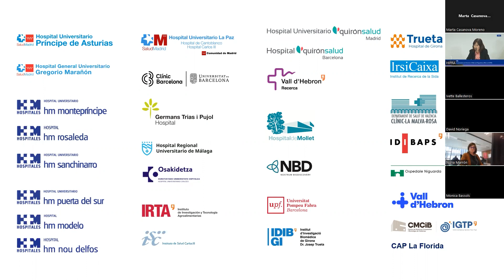Hipra pedirá autorizar su vacuna fuera de Europa tras el visto bueno de la EMA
La farmacéutica catalana Hipra ha anunciado que pedirá la autorización de su vacuna a países de fuera de Europa una vez el Comité de Medicamentos de Uso Humano de la Agencia Europea de Medicamentos (EMA, por sus siglas en inglés) ha dado su visto bueno a la autorización de su vacuna contra la Covid-19, conocida como 'Bimervax'. Así, lo han asegurado la vicepresidenta ejecutiva y directora de I+D y Registros de la farmacéutica, Elia Torroella, junto al director de la División de Salud Humana de Hipra, Carles Fàbrega, en rueda de prensa.

(Fuente: Hipra (Zoom))